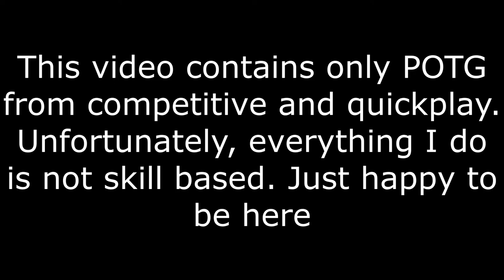Best of oLanvember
Welcome to another best of! This time it is November. I am a playstation player so go easy on me for being bad... Either way you do you :)